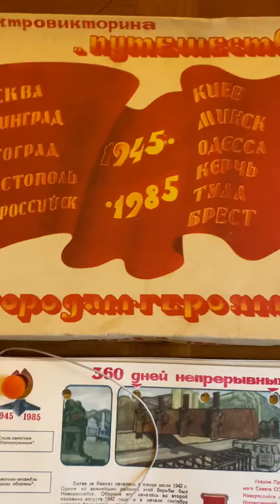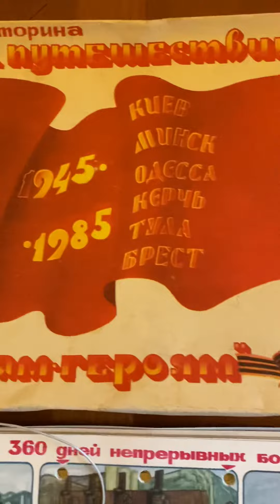Настольная электровикторина Путешествие по городам-героям СССР